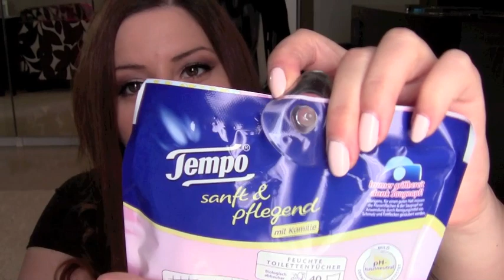DM Haul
DM hat gerufen…..